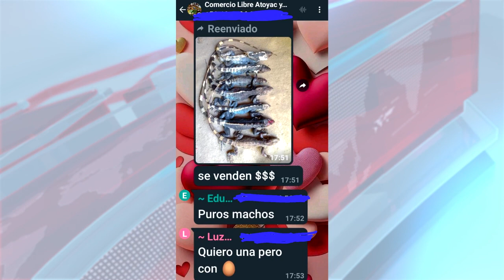RTGnoticias | Ofertan venta clandestina de iguana en grupos de redes sociales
A pesar de que existe veda permanente de la cacería de iguanas en la entidad, principalmente en la región de la Costa Grande,  personas realizan venta clandestina de esta especie que está en extinción, ofertándolas de forma indiscriminada través de redes sociales y grupos de venta en Atoyac.